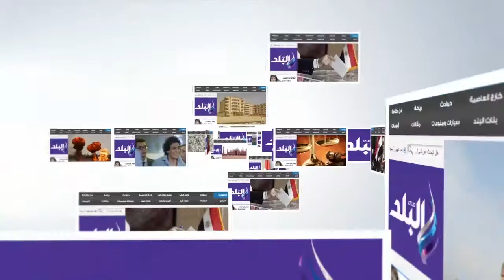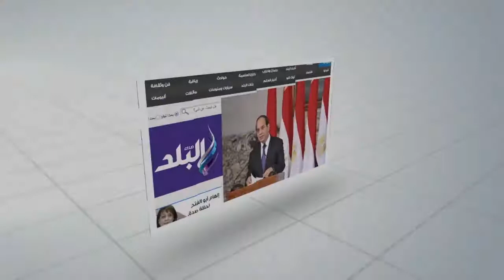صدى البلد | وزير التعليم العالي يفتتح منشآت جديدة بجامعة كفر الشيخ